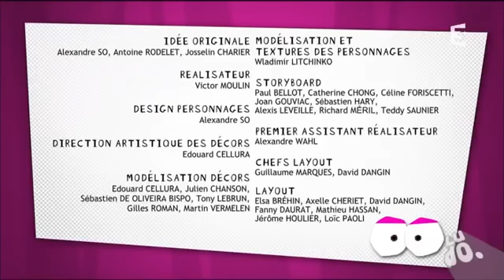La Chouette & Cie Lutin des chouettes